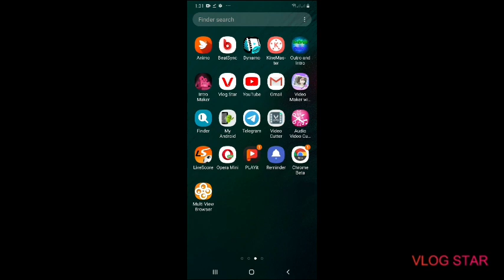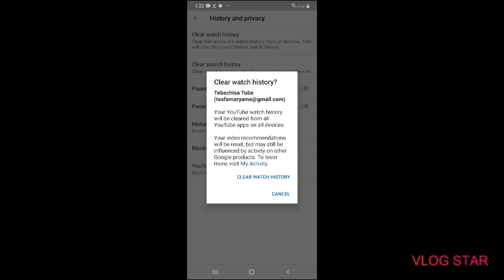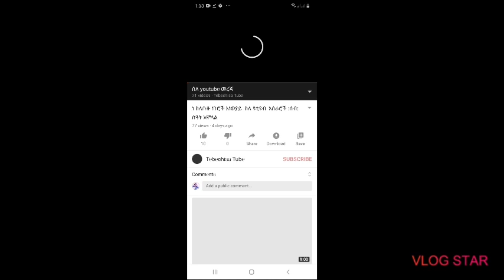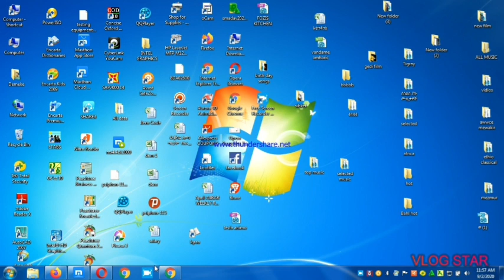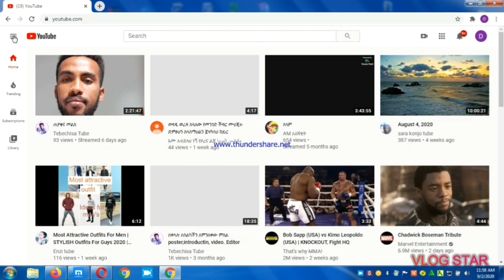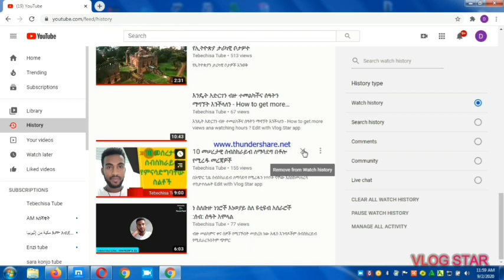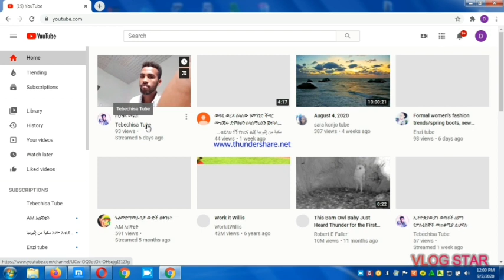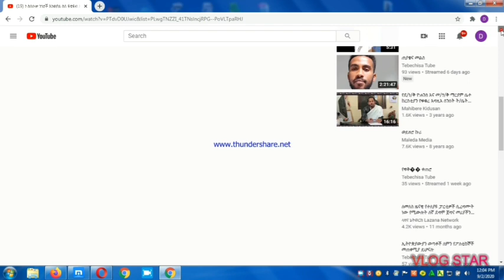በራሳችን ስልክ፣ ኮምፒውተር ፣ ድስክቶፕ እና ታብሌት በተደጋጋመ የራሳችንን ቪዲዬ እያየንእንዴት ሰዓታችንን ማሳደግ እንችላለን ?